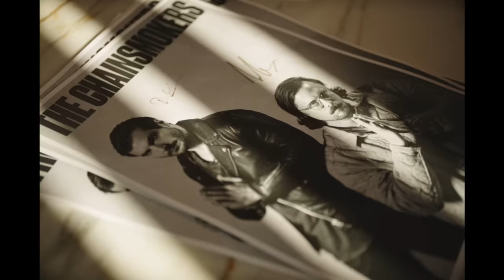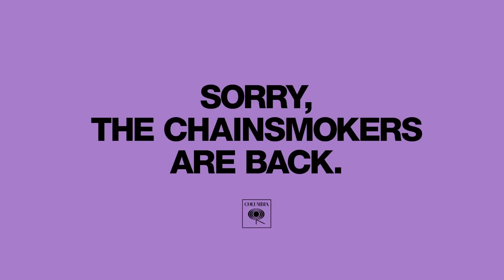SORRY, THE CHAINSMOKERS ARE BACK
The Chainsmokers' new album "So Far So Good" is out now.

Starring -
The Actual Chainsmokers
New Drew - Ryan O Flanagan
New Alex - Max Baumgarten
Record Exec - Demorge Brown
Photographer - Kathryn Hollowell
Manager - Rick Darge
Vocal Coach - Bira Vanara
Terry - Dugan O’Neal
Model #1 - Coralyn Moran
Model #2 - Kiara Gomez
House Keeper - Leeann Quinones “Demarco”

Director - Dugan O’Neal
Story by Rick Darge + Dugan O'Neal
Written by Rick Darge
Executive Producer - Jacki Calleiro
Producer - Miranda Kahn
Production Company - MIRMADE

Creative Director - Chris Berdine
Columbia Records Video - Bryan Younce
Columbia Records Marketing - Jay Schumer, Sarah Pfeiffer
Manager - Adam Alpert
Chief of Staff - Raha Tajrishi

DP - Drew Bienemann

Production Designer - Carlos Lopez

Editor - Austyn Daines, Rock Paper Scissors
Colorist - Dimitri Zola, Moving Picture Company
Post Production Sound - Brent Kiser + Julie Diaz, Unbridled Sound